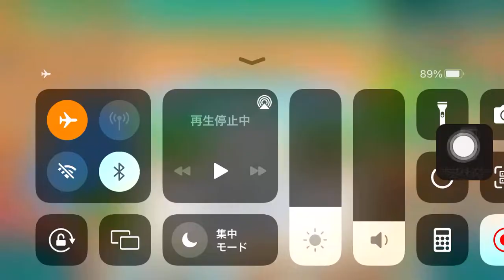名門ポケット学院3 【アプリゲット】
名門ポケット学院3のプレイ動画です

「名門ポケット学院3」は、カイロソフトの代名詞でもある学校経営シミュレーションゲームの第三弾